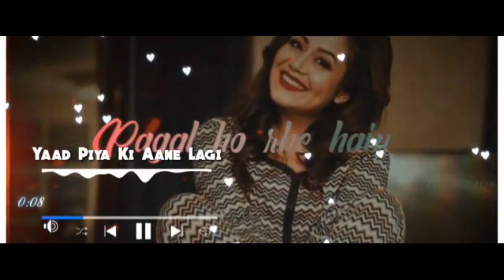asman me kaise badal ho rahe hai status😙❣💕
✋ IMPORTANT NOTICE : These All Things Are Copyrighted. All Right to above Music Label & No Copyrights Infringement intended. All rights reserved to the respective Owners DISCLAIMER:- Copyright Disclaimer Under Section 107 of the Copyright Act 1976, allowance is made for "fair use" for purposes such as criticism, comment, news reporting, teaching, scholarship, and research.

A.S & H.B's Production

♪ Singers: Neha Kakkar
♪ Additional Programming - Ganesh Waghela ♪ Lyrics - Jaani
♪ Guitars - Shomu Seal
♪ Special Appearance: Faisu
♪ Dubbing Coordinator - Chayan Rio Ghosh ♪ Song Recorded: T-Series Studio

♪ Original Copyright: Universal Music ________________________________________ Directed By - Radhika Rao & Vinay Sapru Music By – Tanishk Bagchi Singer – Neha Kakkar Lyrics – Jaani Cast – Divya Khosla Kumar, Shivin Narang, Abhimanyu Tomar Dop – C.R.Ravi Yadav Production Designer – Parichit Paralkar Story Concept & Dialogues By Radhika Rao & Vinay Sapru Choreographer – Firoz A Khan Costume Stylist – Sunakshi Kansal etc...